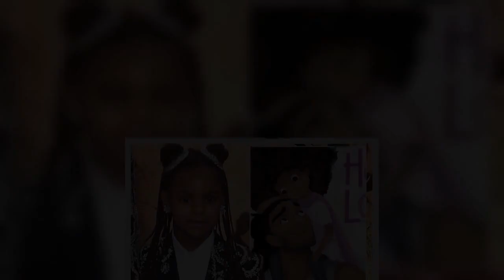Beyonce nails viral shoe challenge as she bunny-hops through line of trainers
Beyoncé Knowles has proved that there’s simply nothing she cannot do.   The pop icon has jumped on the viral shoe chenge bandwagon, and she’s absolutely mastered it.   Taking to Instagram on Wednesday, the 39-year-old showcased her skills as she joyfully leaped from one pair of trainers to the next in the mesmerising video.   Beyoncé looked super-stylish as she donned an array of casual-chic ensembles – changing each time she leaped into a new pair of kicks.  The proud mum-of-three posted the viral chenge, which originated on TikTok, to promote her brand new Ivy Park x Adidas 'DRIP 2' collection.    After showcasing her perfectly timed jumps, besotted fans flocked to share their support for  ’s latest social media offering.   “You better hop bunny! This is so awesome,” gushed one admirer.  “Nobody could ever do it better than you B,” another echoed.    Meanwhile a third shared: “C’mon. You’re the new queen of TikTok!”  And a fourth follower penned: “I need  of those shoes and I need  ...